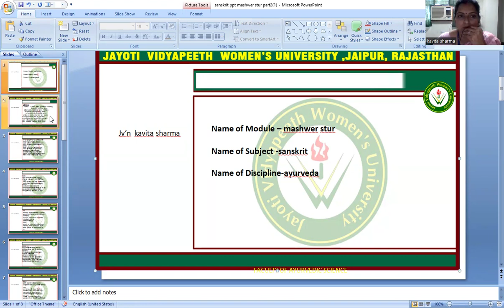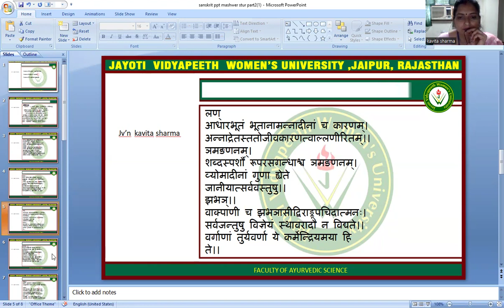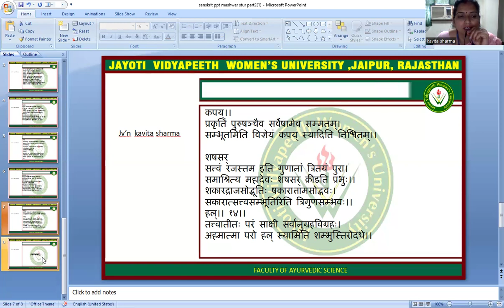JVWU Topic- Shiv sutra jaal -By Kavita Sharma (FAS)